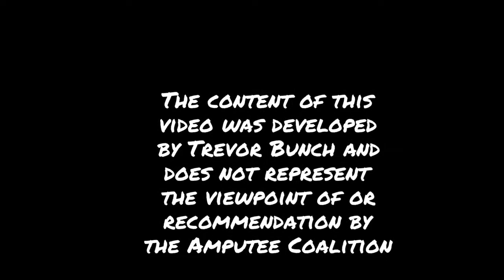[AMPUTEE FITNESS] At-Home Bodyweight Workout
Here’s an at-home bodyweight workout I created for the Amputee Coalition. No equipment is necessarily required, though you can use a stool (or Ottoman) or chair to help as the raised/elevated surface on the hip bridges.